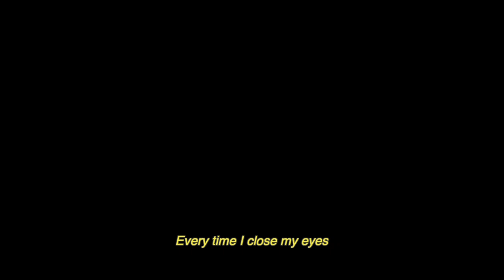CHANNEL TRAILER - The Life of a Dancer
I've always wanted to make a channel trailer.

New viewers, welcome. This is a summary of my work so far and of what I hope to make in the future.